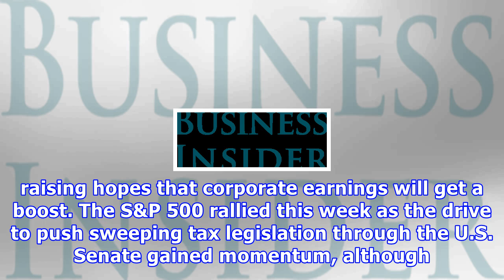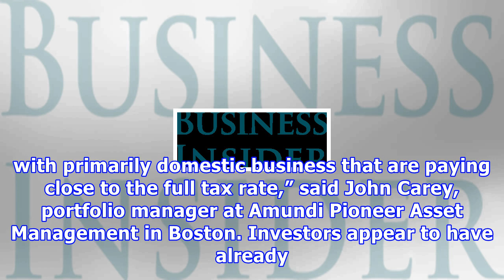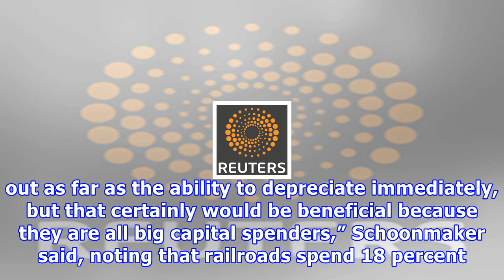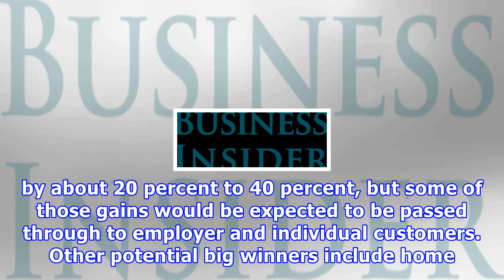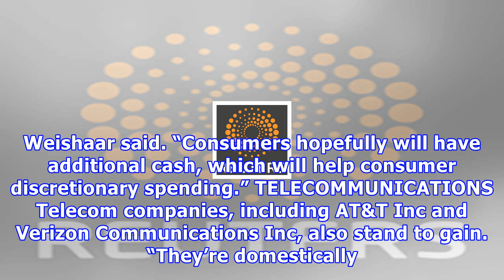Graphic-lower taxes, big gains: the stocks poised to win from tax cuts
NEW YORK, Dec 1 (Reuters) - A proposal driven by President Donald Trump to overhaul the country’s tax system is moving through U.S. Congress, lifting the overall stock market and raising hopes that corporate earnings will get a boost. The S&P 500 rallied this week as the drive to push sweeping tax legislation through the U.S. Senate gained momentum, although gains were tempered by a report that former national security adviser Michael Flynn was prepared to testify that before taking office Trump...